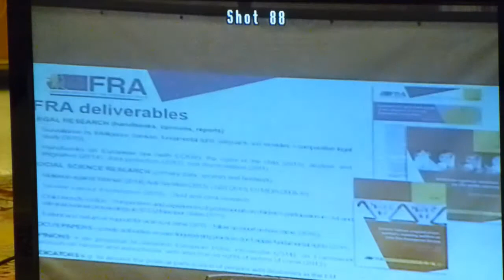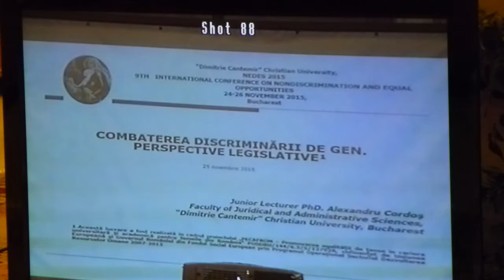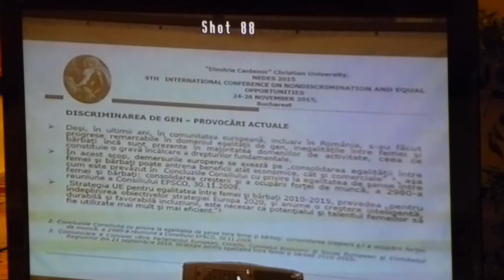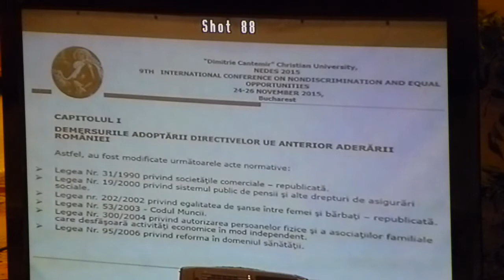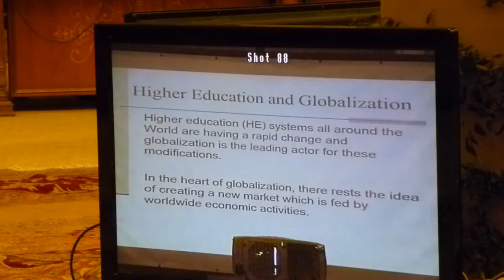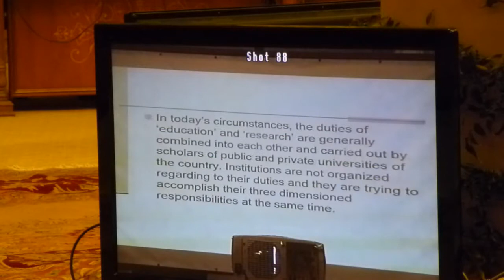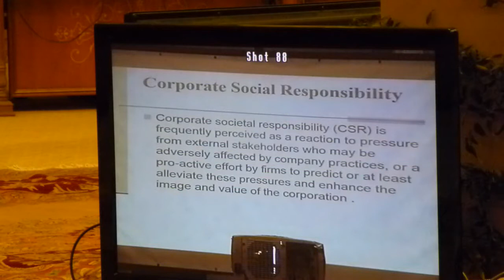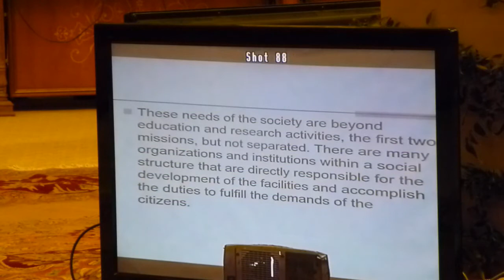CONFERINTA NEDES 2015 25 11 2015 P2 FINAL